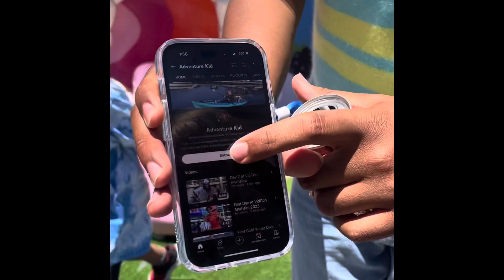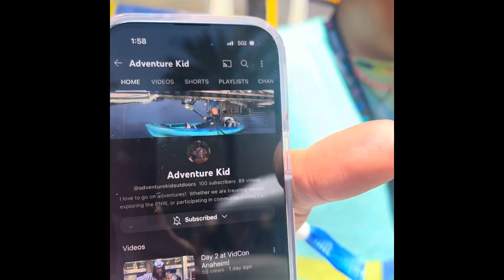June 29, 2023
I went to VidCon with 40 subscribers and left with 100! AdventureKidOutdoors VidConAN23!fizzingawesome